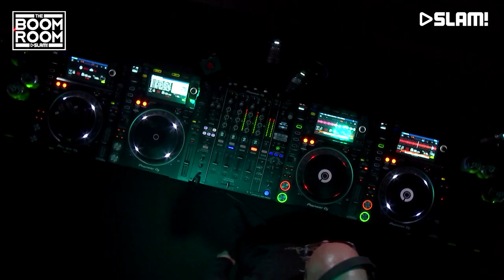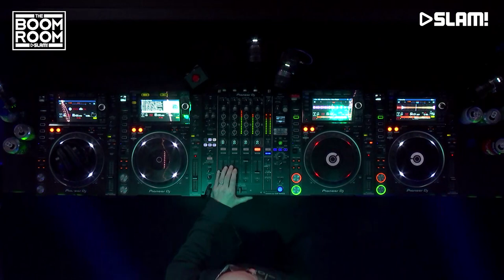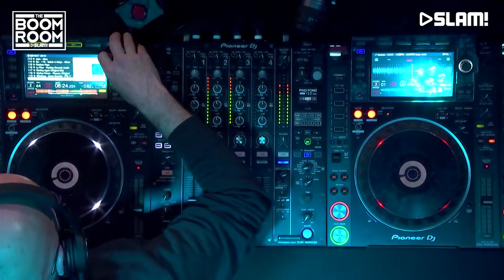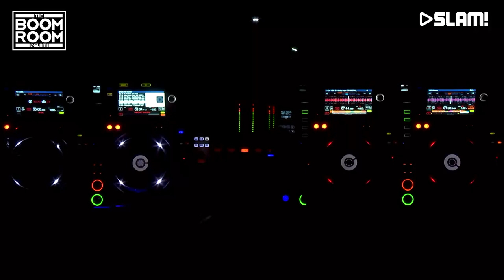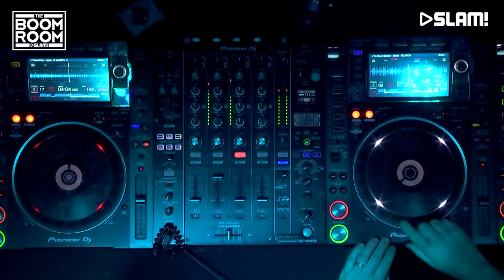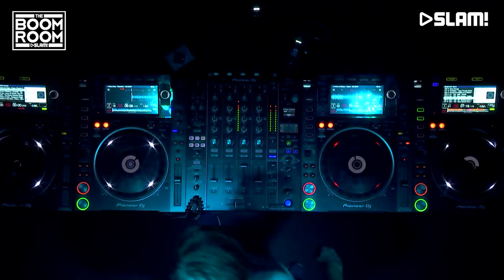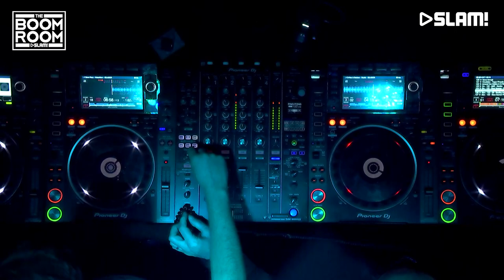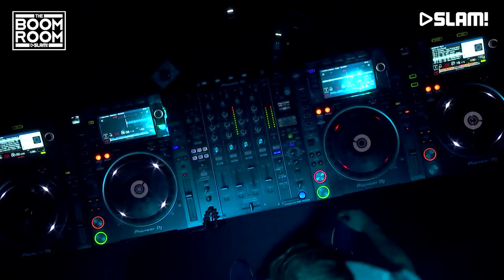Dave Seaman (DJ-SET) | SLAM! MixMarathon XXL @ ADE 2019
Dave Seaman, came to our studio to play an awesome set in the SLAM! DJ booth @ ADE 2019.

WE LOVE MUSIC! – Ever since SLAM! was born in 2005 it has been our goal to lead, not to follow. This is exactly what SLAM! does with The Boom Room: 5 hours primetime Deep House, Techno, Tech House and all other genres we like to call quality house music. For The Boom Room we select the finest new releases from, among others, the makes of Maceo Plex, Joris Voorn, Alex Niggemann, Kevin Saunderson and Patrick Topping. Just to name a few! To invite musical pioneers and world class dj's in The Boom Room is SLAM!'s saturday night business.

More live DJ sets? SLAM! invites the best DJs in our studio,  almost daily.

More from Dave Seaman?

SLAM!